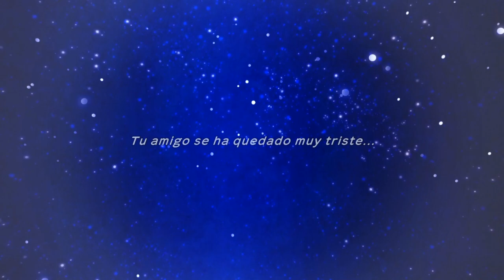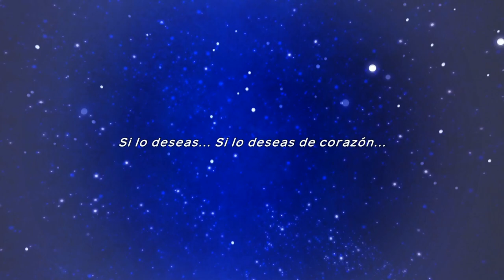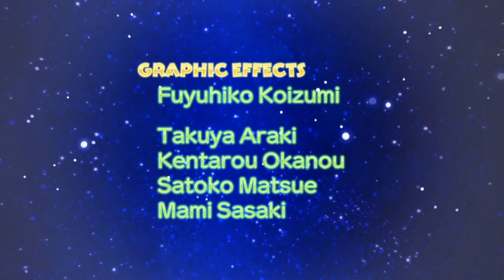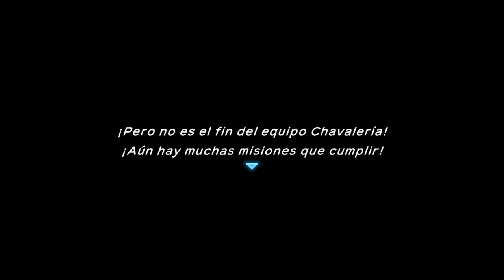POKÉMON MUNDO MISTERIOSO: EQUIPO DE RESCATE DX | WALKTHROUGH | LA TORRE DEL CIELO [FINAL] #16